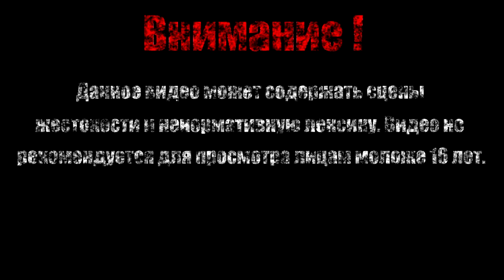Тайна "Два города"【Cat Quest】#4